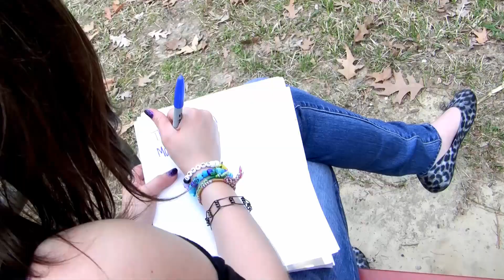Love Language (Remake) T-Dragon's Love Story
I*m 'B' trolling eVRyD8T.

The video is a more comical look at how I would actually in real-life handle this experience, I'm being me, no hate please.

Taylor Swift! Love Language (Remake)  T-Dragon's Lovestory

Hey guys, T-Dragon here! Today I bring to you the Remake, remake, of  "love Language (Remake)" originally made for the Jubilee Project. Which is a charity group that raises money for those less fortunate.
Help support them by watching their video!

TUMBLER!